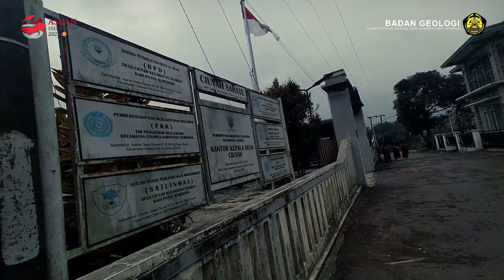MATA AIR ASIN DI KABUPATEN SUMEDANG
Kok bisa ya ada air asin di Sumedang padahal jauh dari pantai/laut?

Di Desa Ciuyah Kecamatan Cisarua Kabupaten Sumedang ditemukan mata air asin yang terletak di pesawahan milik warga setempat bernama Uka (68 th).

Badan Geologi melalui Pusat Air Tanah dan Geologi Tata Lingkungan (PATGTL) melakukan pengecekan langsung ke lokasi. Penyelidik Bumi PATGTL Budi Joko Purnomo menjelaskan secara ilmiah terkait fenomena kemunculan mata air asin tersebut.

Mata air asin yang muncul di lokasi ini kemungkinan adalah air laut yang ratusan atau bahkan ribuan tahun lalu terjebak di darat. Hal ini terjadi karena adanya proses subduksi yang mengangkat Pulau Jawa. Air laut tersebut kemudian tertutupi oleh endapan-endapan sedimentasi sehingga terjebak di kedalaman di bawah permukaan tanah. Air asin ini kemudian muncul ke permukaan tanah menjadi mata air melalui rekahan-rekahan dapat berupa kekar atau sesar. Hal ini terlihat dari morfologi kemunculan mata air asin yang menunjukkan berada pada kelurusan lembah

Yuk tonton dulu untuk tahu peninjauan yang dilakukan Badan Geologi lebih lanjut di @kabargeologi!